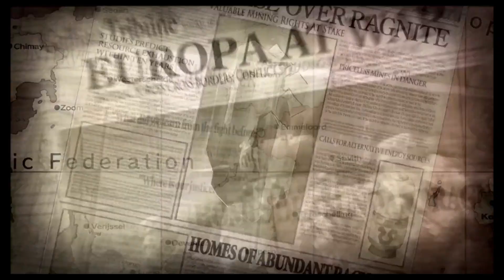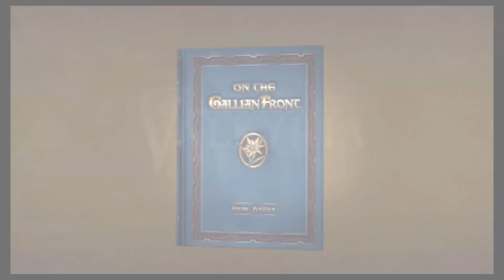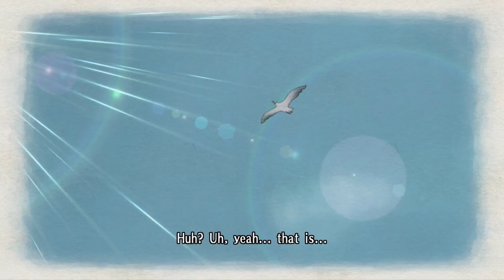REPORT: Squad 7's R&R [Valkyria Chronicles Remastered]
Squad 7 are given a much needed reprieve, at a private beach!